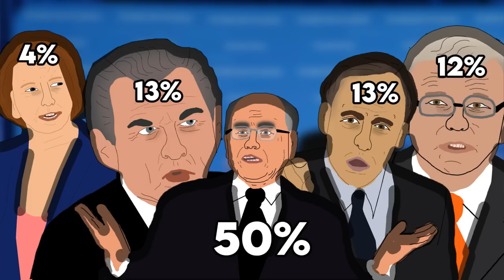The Howard Years that History left out... (1995-2001)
The first two terms of John Howard's government, which spanned from 1996 to 2001, were a critical period in Australian politics that saw significant changes in the country's social, economic, and political landscape. In this video, we'll take a deep dive into Howard's early years in office and explore the key events and policies that shaped his government.

The video will begin by providing some context on Howard's political career and his path to becoming Prime Minister. We'll explore the issues that dominated the 1996 election, including the economy, immigration, and gun control. We'll also examine the opposition Labor Party's campaign and the factors that led to their defeat.

From there, we'll delve into Howard's first term in office, which was marked by a range of significant policy changes. One of the most notable was his introduction of the Goods and Services Tax (GST), which sparked heated debate and controversy across the country. We'll explore the reasons behind Howard's decision to introduce the tax, the challenges he faced in getting it passed, and its impact on the Australian economy and society.

We'll also look at Howard's second term in office, which was marked by a renewed focus on social policy. We'll explore his government's efforts to reform the healthcare system, improve education, and reduce crime rates. We'll also examine some of the controversies that arose during this period, including the government's response to the "Stolen Generation" and its handling of the Wik Indigenous land rights case.

By the end of the video, viewers will have a comprehensive understanding of the first two terms of John Howard's government and the impact it had on Australia's political, economic, and social landscape. Whether you're a student of Australian politics or simply interested in the country's history, this video is sure to provide an informative and engaging exploration of this critical period in Australian history.